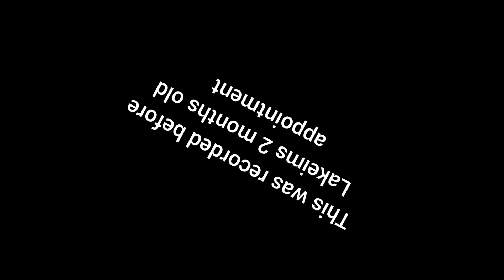Tiffs postpartum depression update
Postpartum Depression is very real and we wanted to share our progress dealing with it